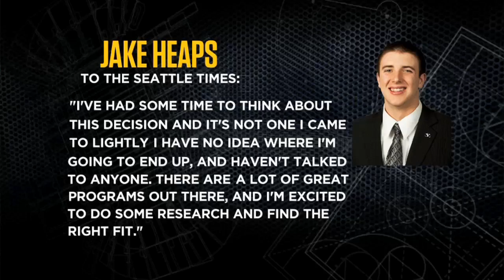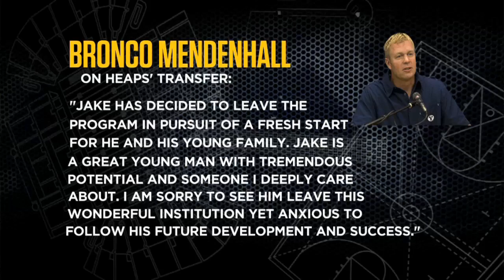Jake Heaps will transfer from BYU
Blaine Fowler joins Dave McCann to discuss Jake Heaps' decision to transfer from the BYU football program.